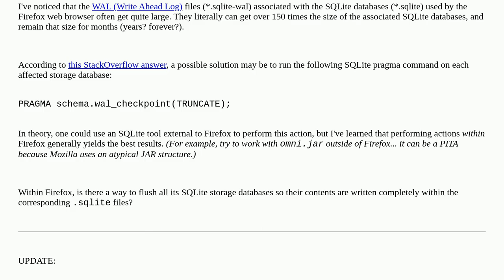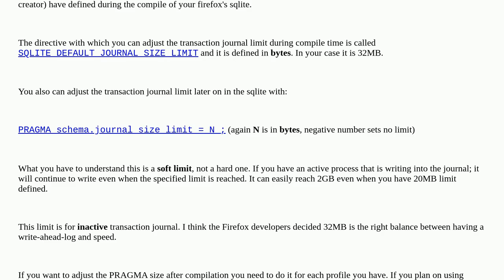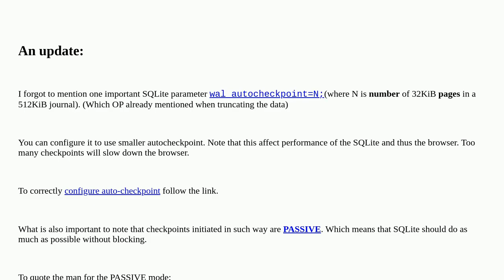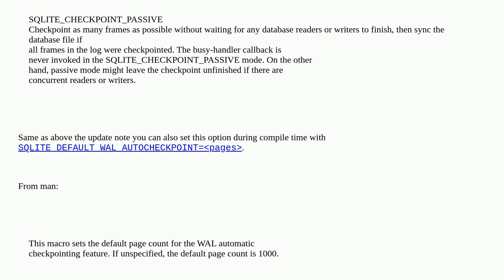How to flush Firefox storage SQLite database files to eliminate large SQLITE-WAL files?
A special thanks goes out to the community

  firefox places.sqlite sqlite sql database